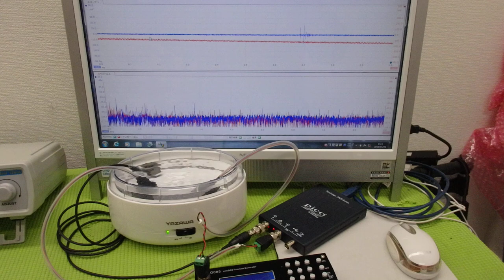超音波出力の最適化技術 ultrasonic-labo